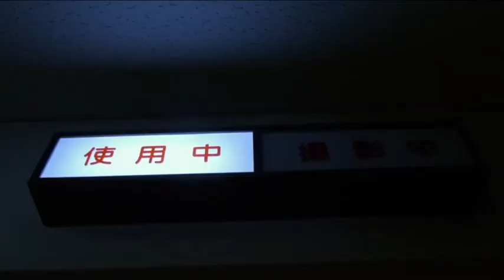UNBROKEN (2020) | TRAILER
История фигуристов Натальи Забияко и Александра Энберта (Россия), Эшли Кейн и Тимоти ЛеДюка (США), которые тренируются под руководством одного из самых титулованных тренеров в мире — Нины Мозер.🥇
Мы становимся свидетелями четырёх порой шокирующих человеческих историй, где ежедневный тяжёлый труд, боль, общественные предрассудки, адреналин и эйфория побед становятся постоянными их спутниками.
Ребята очень похожи, их объединяют мечты, цели, взлеты и падения, радость и страх, поражения и, конечно, победы. Но самое главное, они всегда остаются людьми, невзирая на границы и флаги.🇷🇺 🇺🇸